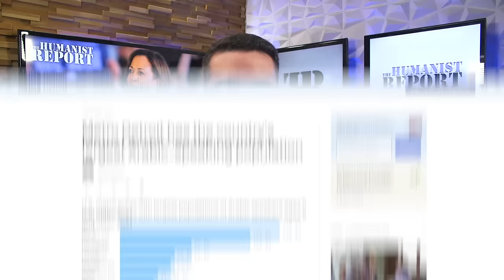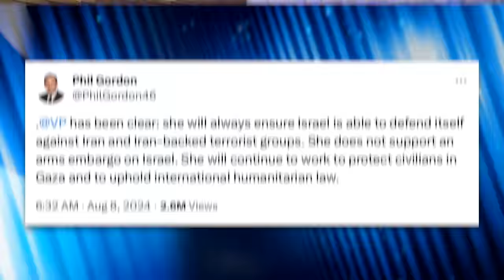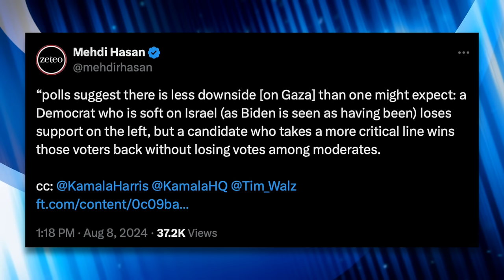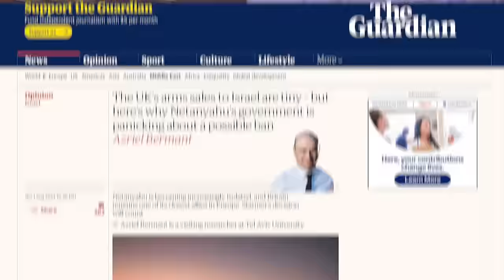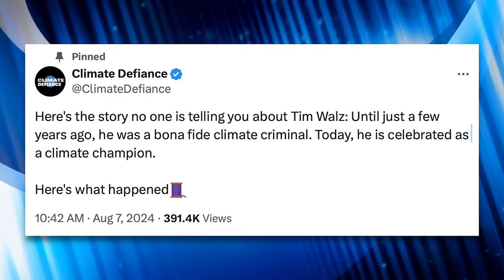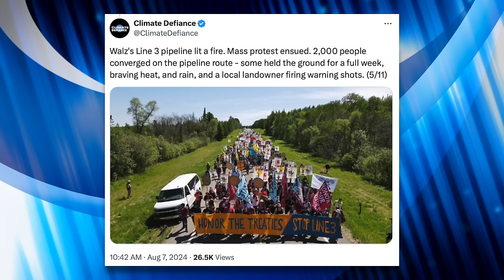‘Uncommitted’ Organizers Discuss Emotional Meeting with Kamala Harris & Tim Walz at Detroit Rally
In a viral moment at Harris’ rally in Detroit, pro-Palestine protesters disrupted her rally. Before that moment happened, organizers of Michigan’s ‘Uncommitted’ campaign (who aren’t associated with the protesters) had one-on-one meetings with Kamala Harris and Tim Walz. In this video we’ll talk about how the protesters, the meeting, and what should happen next to unite the Party.